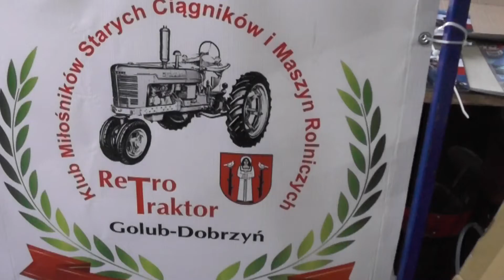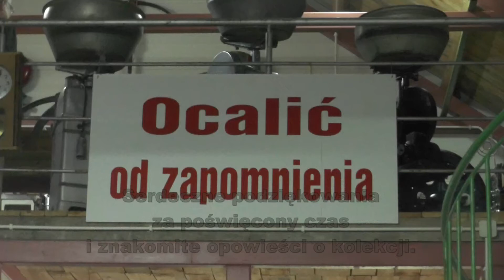Kolekcjoner cz 2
Ponownie zapraszam do "królestwa"  kolekcjonerskiego ,tym razem Pan Grzegorz Przystalski przedstawi swoje samochody ,motocykle, ciągniki oraz militaria.